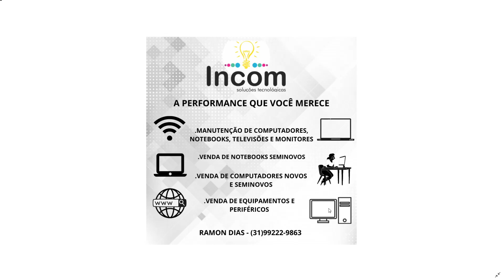React: 22. Duzz - "Filme" feat OkGucciBoy & GEHO (prod. Celo)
Conheça a GB Sports

Precisa de assistência? Incom é a solução